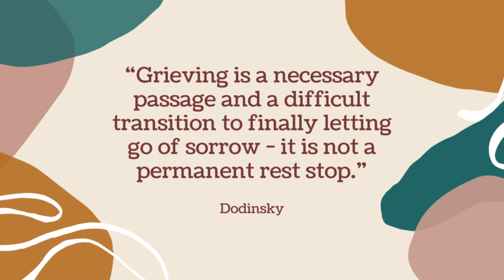A convo about loss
Today, i'm joined by Ted from Teds takes on wrestling to discuss how to deal with loss and we also discuss wrestling fans pushing from roman to return even though hes going through what i considered the hardest part of my life when it happened to me.